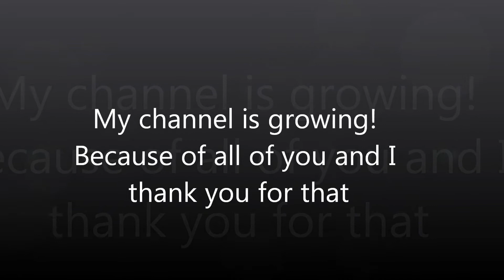I am coming BACK!